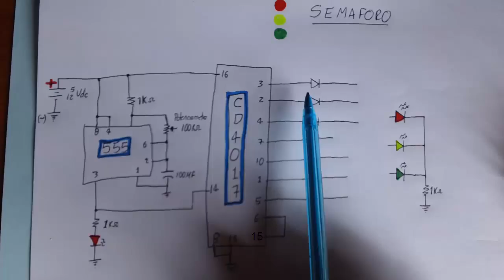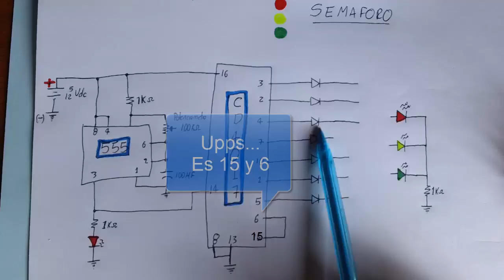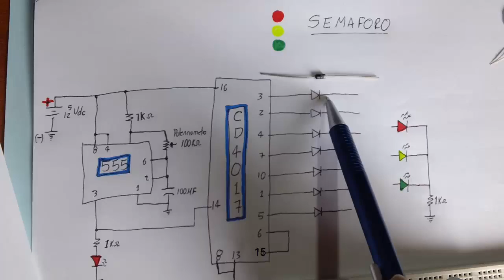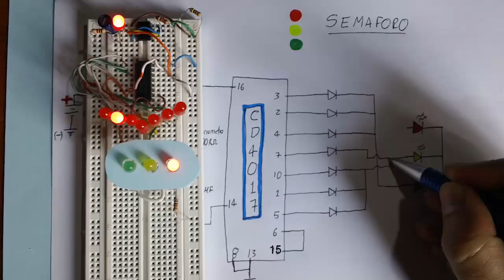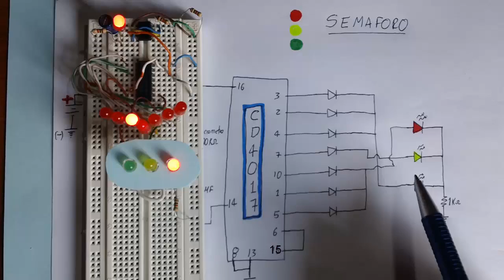✅ Circuito Semáforo (Como se hace)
Semáforo, como se hace con un 555 y el CD4017

(1) NE 555
(1) CD4017
(3) Resistencia 1k ohmio
(1) Condensador 100 micro Faradios
(1) Potenciometro 100K ohmios
(4) LED de colores
(7) Diodos 1N4004
(1) Fuente 12Vdc
(1) Protoboard
( ) alambres para conexiones